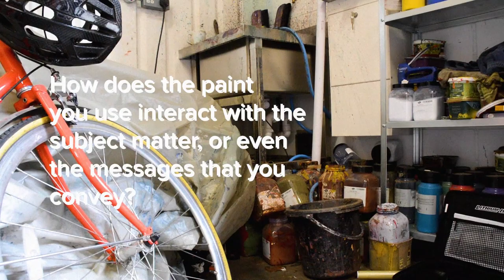Artist Interview: Elsa Rouy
Artist Elsa Rouy in conversation with gowithYamo.